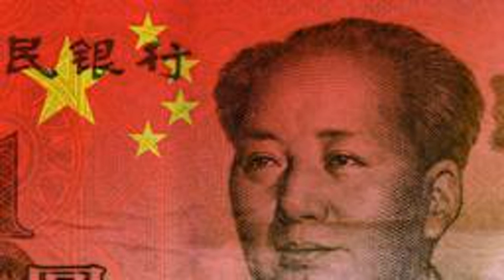Qué Son Los "bonos Panda" Y Cuál Es Su Importancia En La Nueva Ruta De La Seda De China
Pero cuando los países necesitan financiamiento, pueden endeudarse emitiendo bonos en distintas monedas. Por eso se habla de los "bonos bulldog" (que se emiten en libras esterlinas), los "bonos canguro" (en dólares australianos) o los "bonos panda" (emitidos en yuanes, la moneda local china).